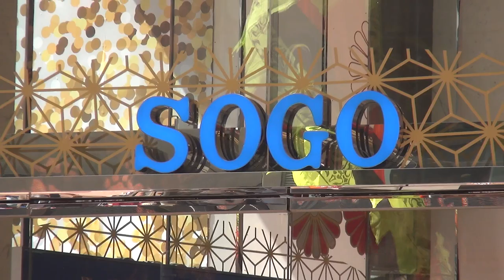郭氏功夫金龍醒獅團 Kwok's Kung Fu & Dragon Lion Dance Team 崇光 Sogo 20180216 初一